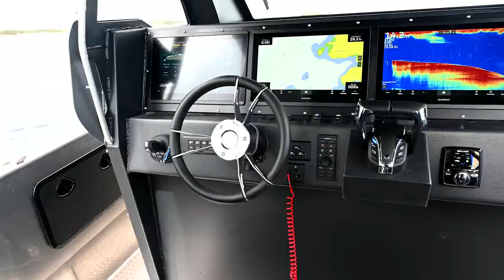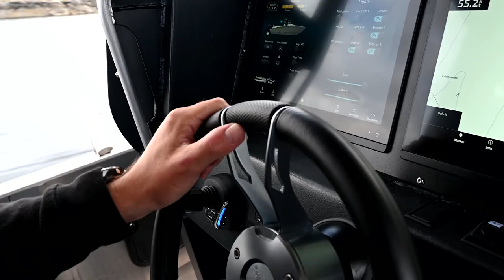Kaasbøll 1100HT from Kaasbøll Boats